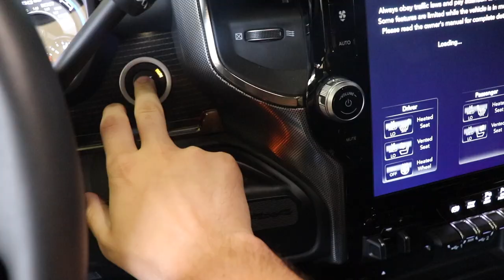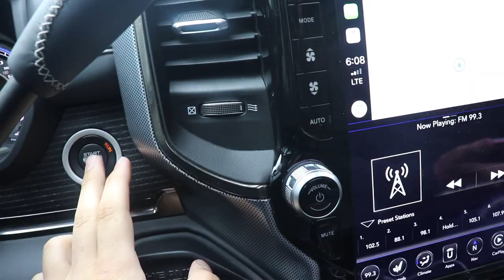GETTING MARRIED AT 19!!!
ENDS July 14th!!!

Every $15 = 2 ENTRIES to WIN!

Send stuff here:
U.S.A.
Compound Turbo Kit:
Mega Twin Intake:
4" MBRP Exhaust
2.5" Leveling Kit:
Mictuning 7.5" Light Bars
Valve Springs:
Valve springs Compressor:
HeadStuds:
Pushrods:
Rocker Pedestals:
120HP Injectors:
Boost Elbow:

Grill Insert
50 HP Injector upgrade
Gauges Pillar
Pusher Intake Systems
**2013 Super-Duty KingRanch build list!**
5" DPF Back Exhaust
Nitto 35X12.50 Tires